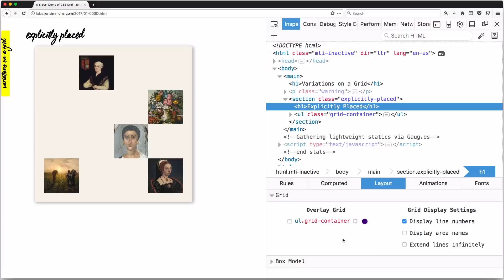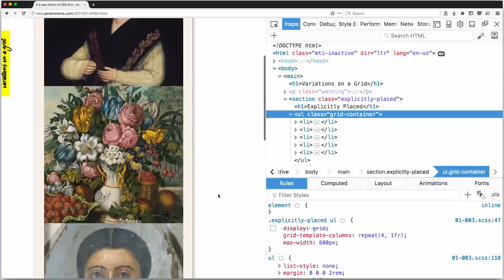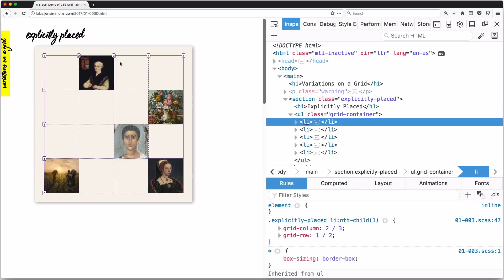Whitespace on The Web! — with CSS Grid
CSS Grid makes it possible to have real white space on the web for the first time since we started using CSS for layouts. Having rows changes everything.

• The Vignelli Canon (offline at the moment, sadly. Try